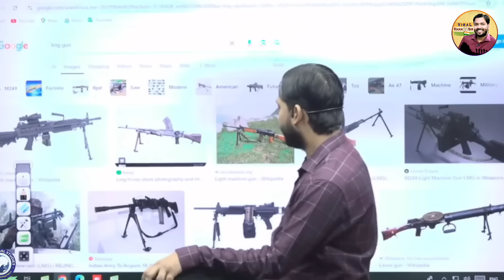अगर भारत का एक साथ चीन और पाकिस्तान से युद्ध हो जाए तो क्या होगा?